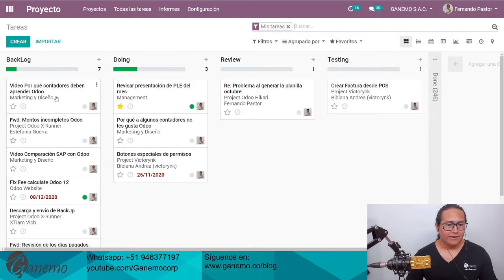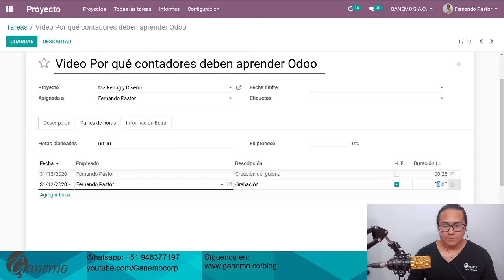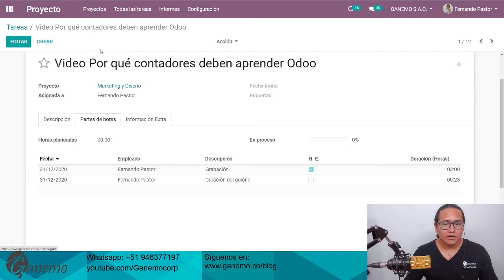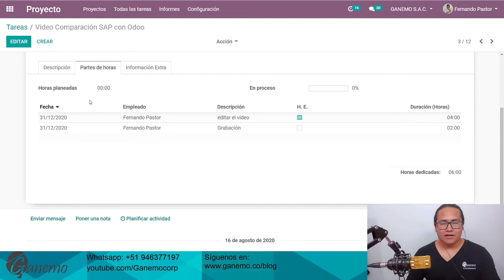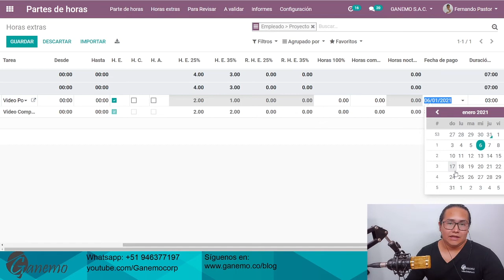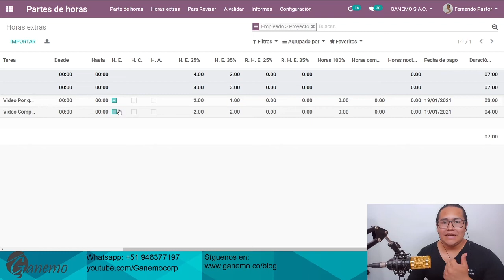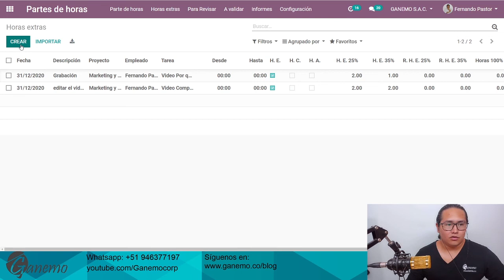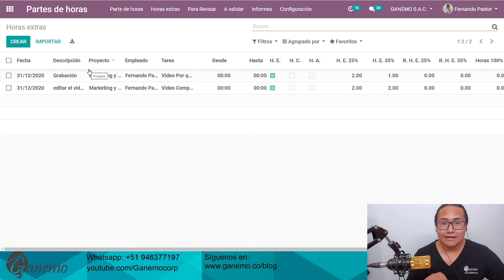Control y cálculo de HORAS EXTRA (Muy fácil) con Localización Peruana de planillas Odoo